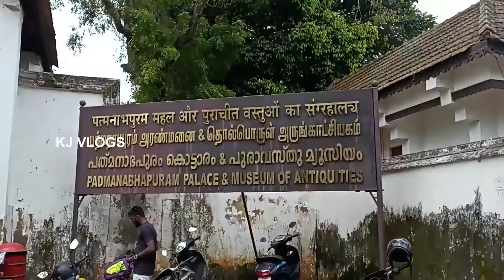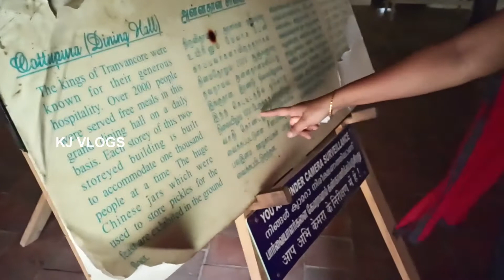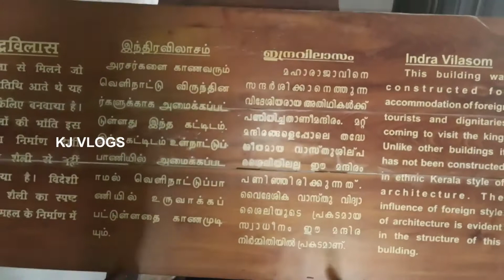PADMANABHAPURAM PALACE# NAGERCOIL#KANYAKUMARI#MARTHANDAM#PALACE#MARTHANDA VARMA KULASEKHARA PERUMAL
Padmanabhapuram Palace
Address: Chakala, Thuckalay, Tamil Nadu 629175